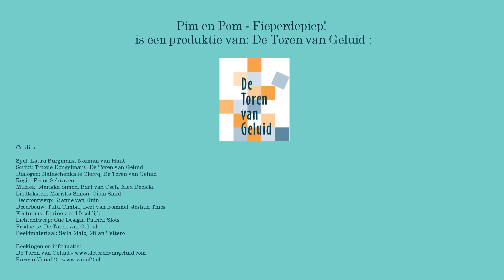Pim & Pom - Fieperdepiep! door De Toren van Geluid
Muziektheater voor peuters en kleuters (3+)